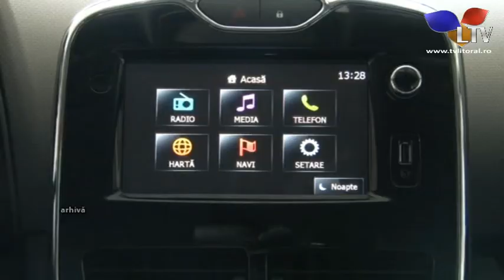Avans de doar 5% la creditul „Prima Mașină“ - Litoral TV